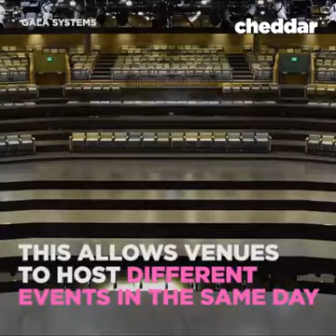gala systems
gala systems for the stadium?